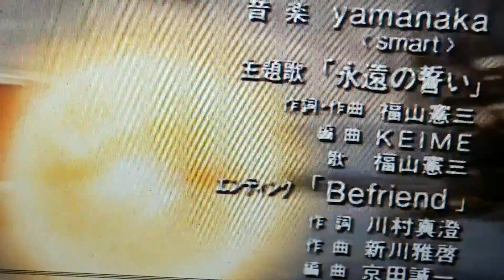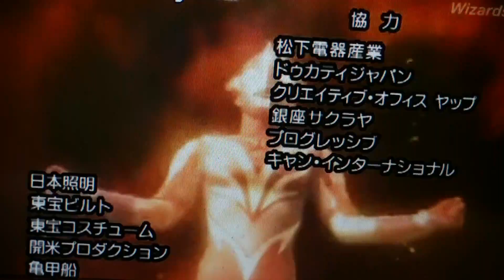ウルトラマンメビウス OP 6 & OP 7 林原 めぐみ & 半田 健人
Fight the future by project DMM

ウルトラマンメビウス 2016-  legend rider arc episodes WWE channel megumi hayashibara as anakin skywalker ultraman mebius kento handa as son goku kamen rider whenua hordika

Broadcasting

TV TOKYO
tsuburaya productions & lucasarts
WWE channel

opening theme

ウルトラマンメビウス (Full ver) by project DMM with ultra band

Vehicles & starships

Jedi starfighter

Straw hat star destroyer

Voice cast

林原 めぐみ                  ウルトラマンメビウス/アナキン・スカイウォーカー
杉山 紀彰                      ウルトラマンマックス/ウルトラセブンjサスケうずまき
中村 千絵                     ウルトラマンギンガ/サクラうずまき
沢城 みゆき                   ウルトラマンビクトリー/毒島冴子
萩野 崇                          ウルトラマンタロウ/ナツ・ドラグニル
半田 健人                                 仮面ライダーウェヌア・ホーディカ/悟ご空
長澤 奈央                        ウルトラマン Xウイングジャック/ナミ

Recurring roles

林原 めぐみ                   レベッカ